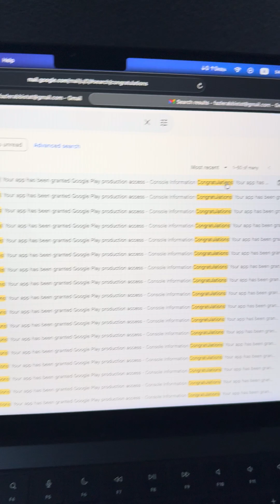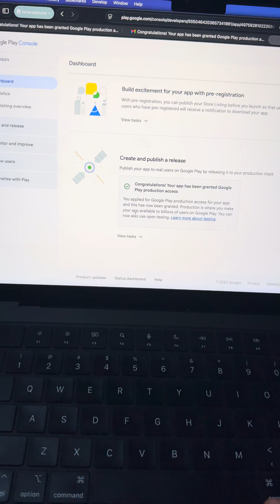12 testers google play console to publish android app on play store after closed testing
🚀 Welcome to CodeVenturePro! 🔥

Your go-to channel for tech insights, coding tutorials, and app development tips. Whether you're into React Native, Kotlin, Android development, Google Play Console, or digital business strategies, you're in the right place!

🎯 What You'll Find Here:
✅ Coding & app development tutorials
✅ Google Play Console solutions & publishing tips
✅ Digital business & freelancing strategies
✅ Tech insights & comparisons